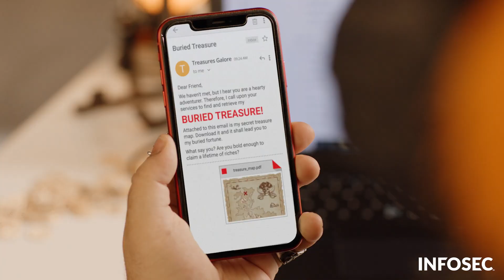Cybersecurity awareness training just got magical!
Welcome to Work Bytes, Infosec’s newest cybersecurity awareness training series! Engage your employees with epic security awareness training as they learn how to recognize and react to the most important issues in cybersecurity today.

In the Work Bytes debut, your employees will learn:

🏴‍☠️ How to recognize phishing Emails and what to do next…without finding themselves keelhauled

🧚 How to spot and deal with social engineers…with just a touch of magic

🦇 What dangers lurk among public Wi-Fi networks and how to stay safe…without feeling drained

🧟 How to keep passwords safe from threat actors…with a few simple steps and brrraaaiiins

👽 How staying safe on social media platforms protects company & personal data…without alienating anyone

What’s the key to a successful security training program? Engaging storytelling that shares real-world practices from experts in the field. This dynamic combination promotes learner interest and retention on today's most important cybersecurity topics.

As Infosec’s intrepid cast of magical coworkers falls foul of lurking online scams and hacking attempts, the office’s security team is there to help correct missteps and advise on best practices moving forward. The Work Bytes’ coworkers include an array of fantastical characters, such as aliens, zombies and fairy tale figures. These characters showcase cybersecurity issues through a fresh comedic lens.

This is the first installment of the Work Bytes cybersecurity awareness training series produced by Infosec and the latest addition to the award-winning Infosec IQ platform. Don’t miss your chance to preview the series and learn more about how Infosec IQ can improve security standards for your organization and employees.

About Infosec
Infosec’s mission is to put people at the center of cybersecurity. We help IT and security professionals advance their careers with skills development and certifications while empowering all employees with security awareness and phishing training to stay cyber-safe at work and home.

More than 70% of the Fortune 500 have relied on Infosec Skills to develop their security talent, and more than 5 million learners worldwide are more cyber-resilient from Infosec IQ’s security awareness training.